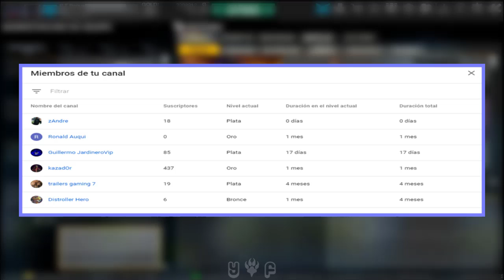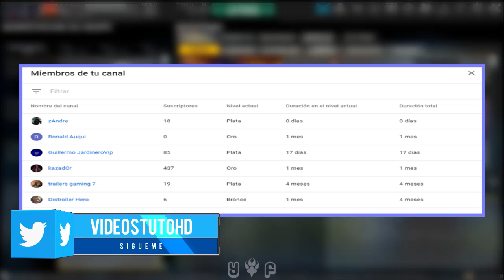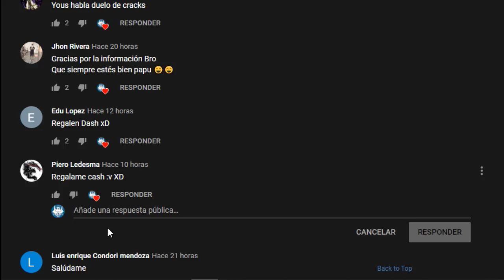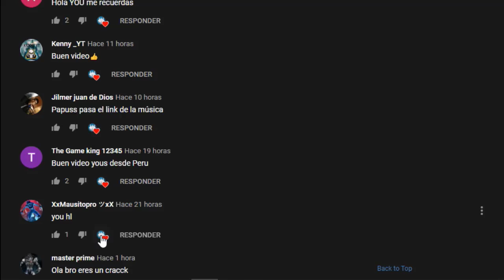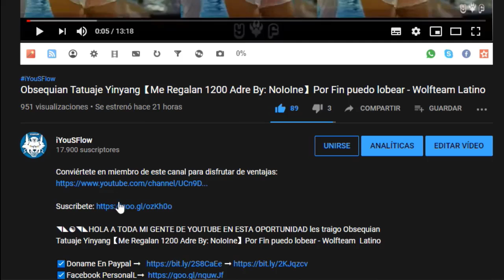Regreso Activaron【Evento 1+50】Evento Reboot x2 Días Bienvenido zAndre - Wolfteam Latino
◥◣☯◥◣HOLA A TODA MI GENTE DE YOUTUBE EN ESTA OPORTUNIDAD les traigo Regreso Activaron【Evento 1+50】Evento Reboot x2 Días Bienvenido zAndre - Wolfteam  Latino

Lα cσpiα dε εstε vidεσ,
sεяα dεnunciαdα.